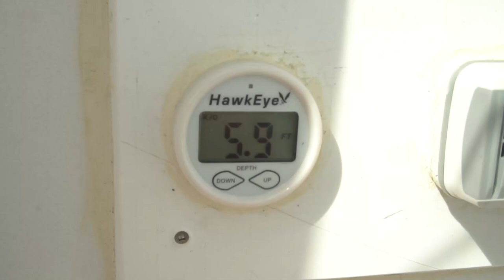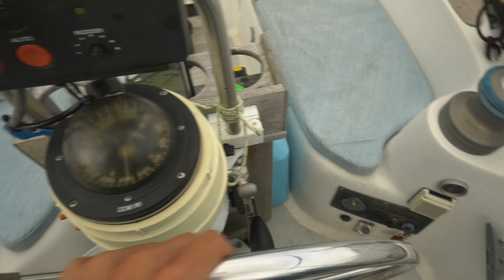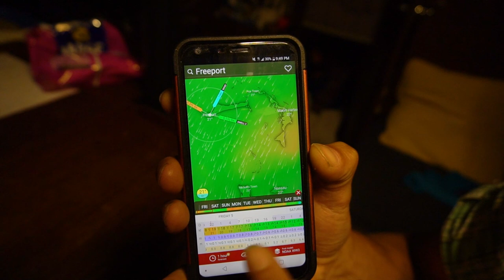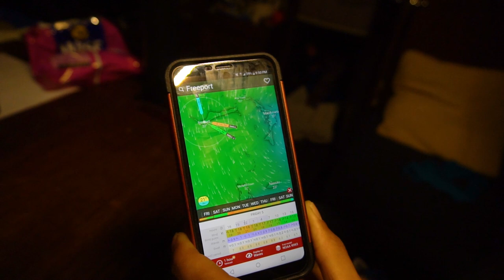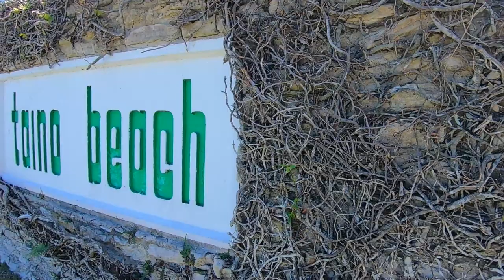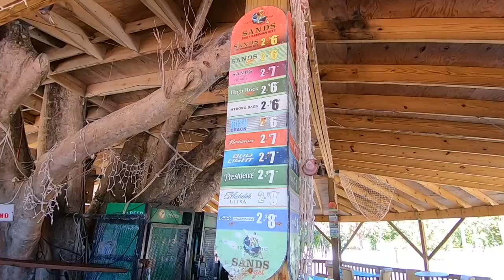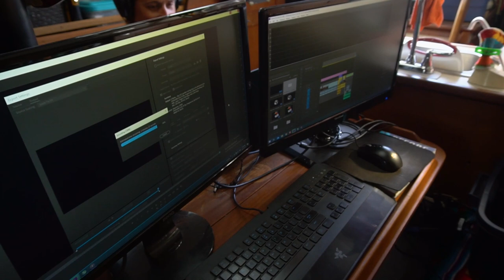SAILING to Freeport & Port Lucaya [Ep 165]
After an unexpected wake up in the middle of the night we decide to pull anchor and leave West End on Great Bahama Island. Building waves force us to retreat in the commercial Harbor of Freeport but luckily the harbormaster waived the fee due to stormy weather.
Rested we carry on towards Port Lucaya where we need to go get tested to continue sailing throughout the Bahamas. There we start experiencing the Bahamian culture with tasty food and beaches.

Help the videos stay alive by becoming a patron, donating or becoming a YouTube Member.

Music

Epidemic Sounds